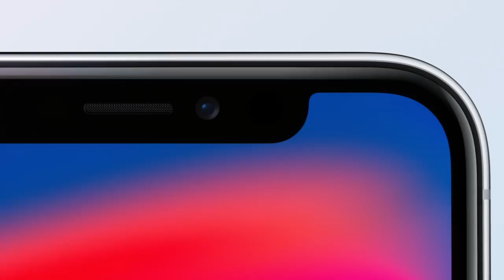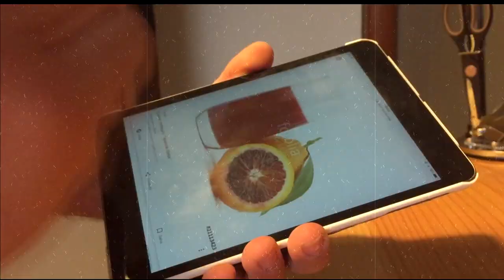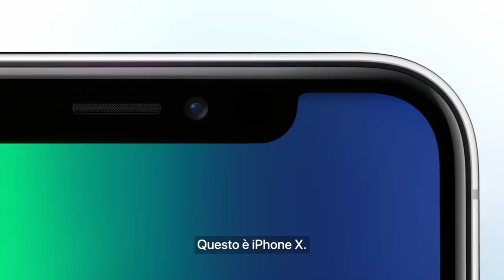Recensione IPhone X - Parodia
La mia Action Cam
Il mio Treppiede GoPro
Selfie Stick Iphone - GoPro

IL RAGNO DI GOMMA

Account Instagram - GoPippo_and_Roxy

Account Clash of Clan e Royale - Cryxnos ( Faccio parte dei Made in Youtube in CC)